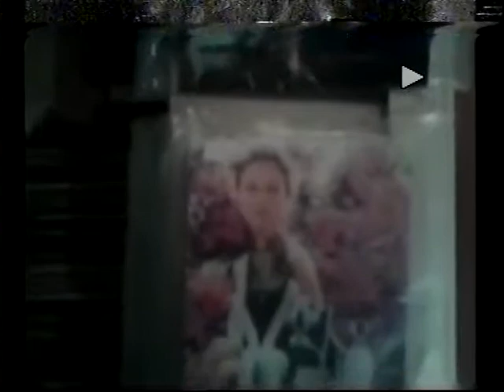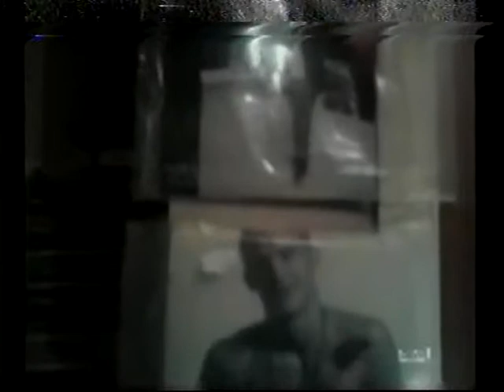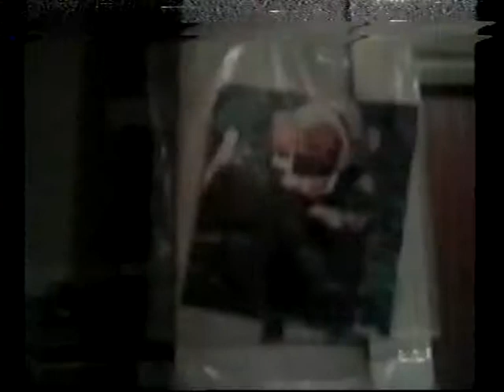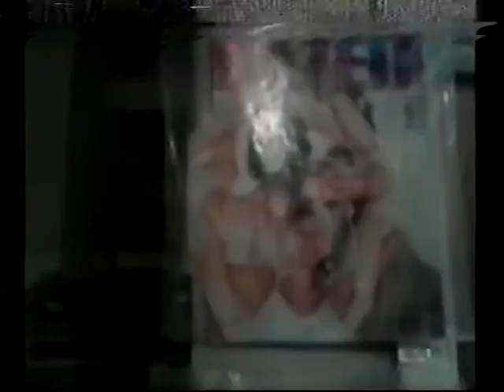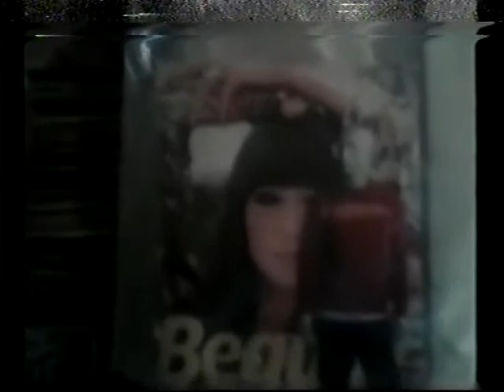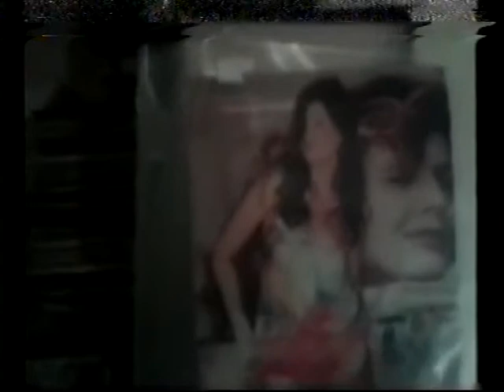FACE 2000 B2K MEET JHENE DESTINYS CHILD DESTINY FULFILLED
FACE 2000 B2K MEET JHENE DESTINYS CHILD DESTINY FULFILLED EN VOGUE MASTER PIECE